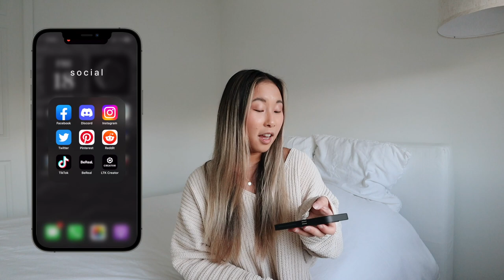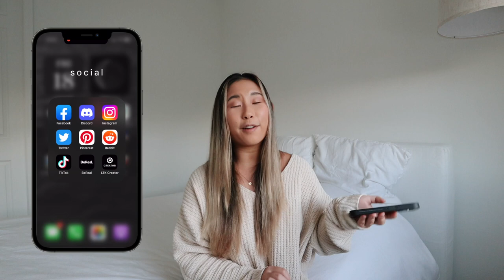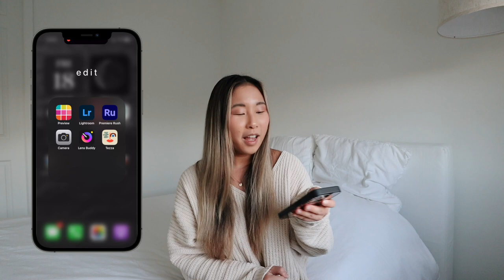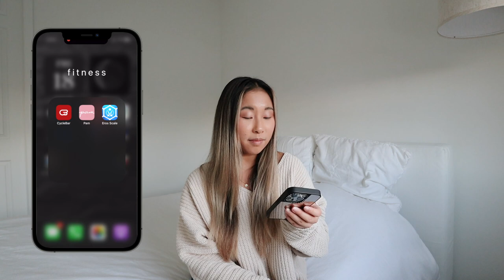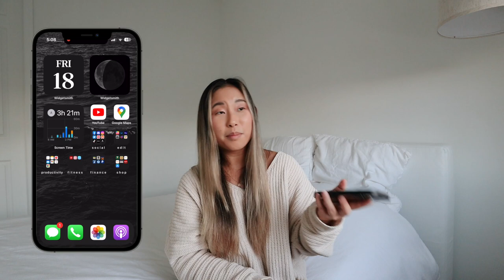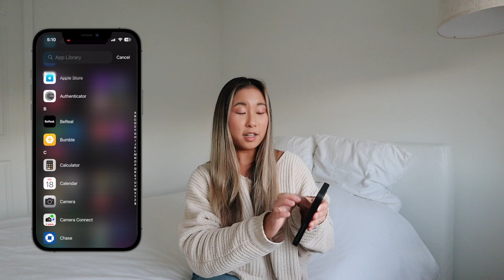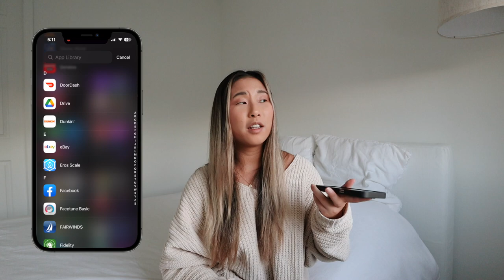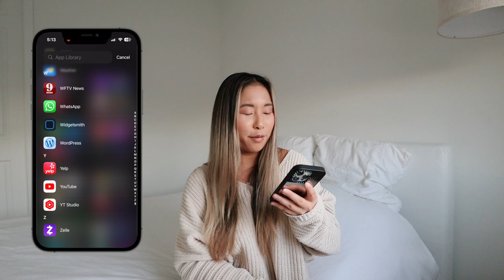What's on my iPhone 14 Pro? | 2023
✩ What's on my iPhone 14 Pro? | 2023 In this video I share what's on my iPhone 14 pro! I tell you all my favorite apps and share my new home screen design. This is the first time I have a different layout. I hope you enjoyed this video and happy New Year. Here's to 2023!

❥  Alex